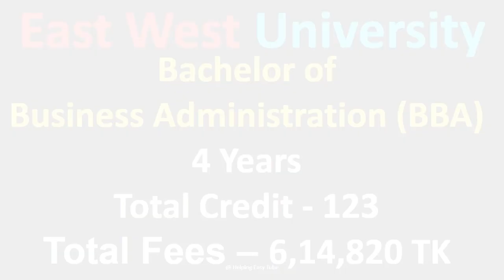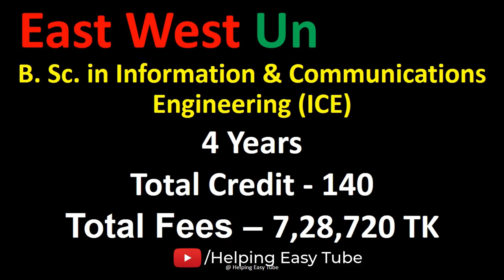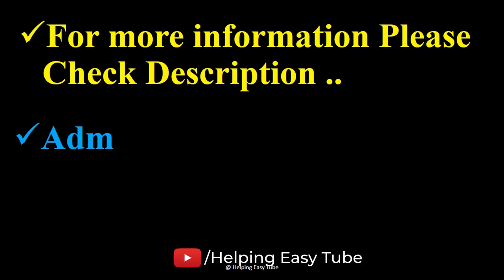East West University All Courses Tuition Fees | কোন কোর্সে কত টিউশন ‍ফি?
Hi, In This Video I Will Show East West University Tuition Fees

East West University (Bengali: ইস্ট ওয়েস্ট বিশ্ববিদ্যালয়, also known as EWU), is a private university located in Aftabnagar, Dhaka of Bangladesh.
History
The culture of private universities in Bangladesh started in the early 1990s. During that period, the government felt that the existing public universities were not sufficient to meet the demand for tertiary education in the country. Moreover, to maintain their quality of education, most of the public universities in Bangladesh kept themselves selective and as a result, each year a large number of students failed to get admitted into higher educational institutions.

These issues led the government to permit the establishment of private universities, and on 9 August 1992, the Private University Act (Act 34) 1992 was passed.

East West University was established in 1996 as a non-profit organization. The university is the first major project of the Progoti Foundation for Education and Development (PFED), a non-profit, non-political, charitable organization maintained by a group of academics, business leaders, professionals and education enthusiasts led by Mohammed Farashuddin, economist and former governor of Bangladesh Bank.

BBA, BSc in Computer Science and BA in English at the previous campus at 45, Mohakhali Commercial Area, Dhaka. The university has some 10,400 students, in its Aftab Nagar Campus, Dhaka.